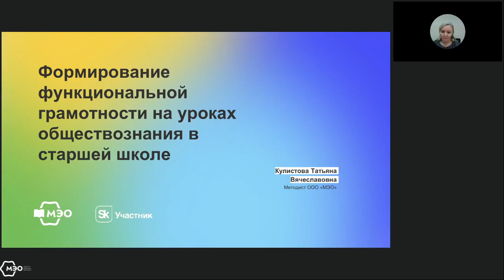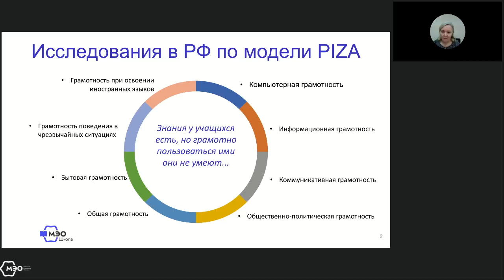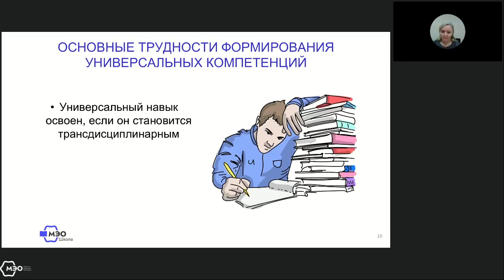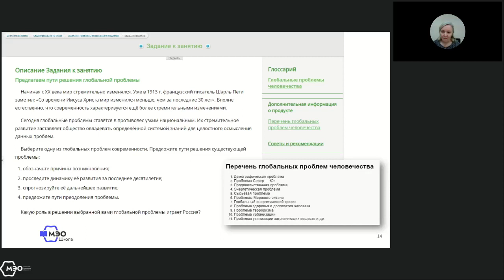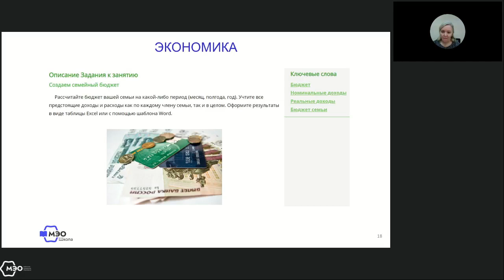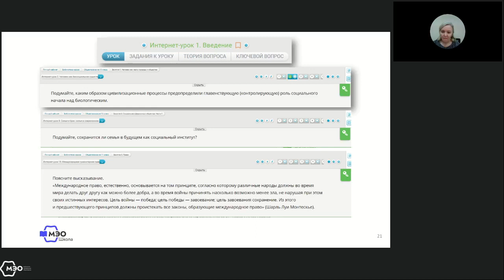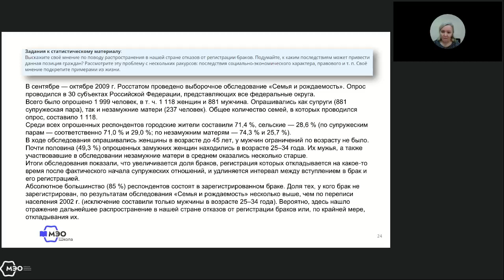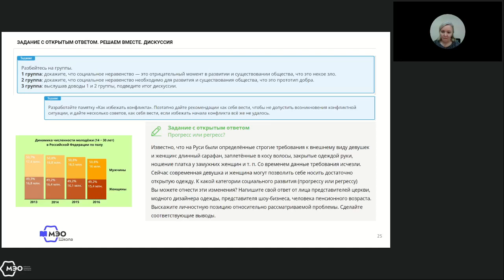Формирование функциональной грамотности на уроках обществознания в старшей школе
Дорогие слушатели! Скачать бесплатный сертификат можно по окончании мероприятия в личном кабинете

Вы также можете приобрести платный сертификат на 3 ак. часа после вебинара. Накопленные сертификаты минимум на 18 ак. Часов можно обменять на удостоверение о повышении квалификации. Подробнее

Не пропустите другие мероприятия МЭО! Анонсы всех активностей